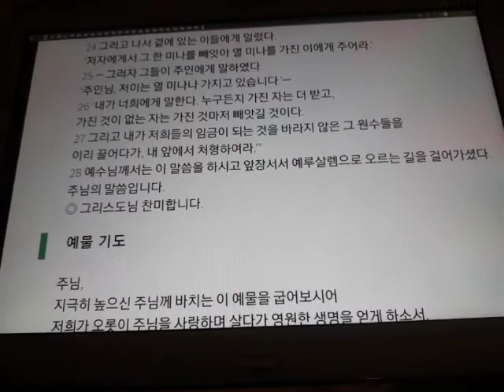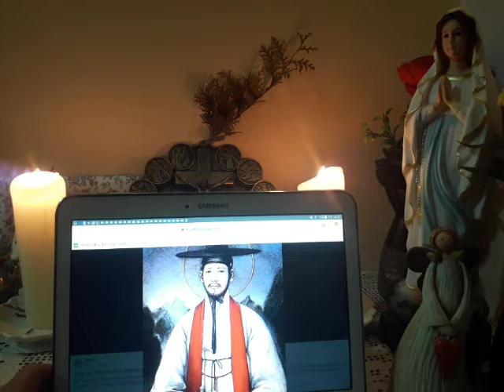매일 미사 독서와복음 (2019년 11월 20일 연중 제 33주간 수요일)김대건 신부님..2021 세계 유네스코 세계 기념 인물 선정!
+찬미예수님

*제1독서
마카베오기 하권 7장 1절. 20-31절

*복음
루카 19장 11-28절